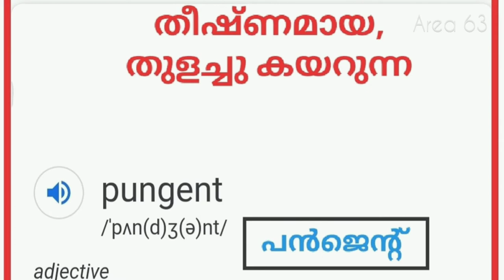Pungent | English word with malayalam meaning | Area 63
learn english words daily.
courtesy: google dictionary